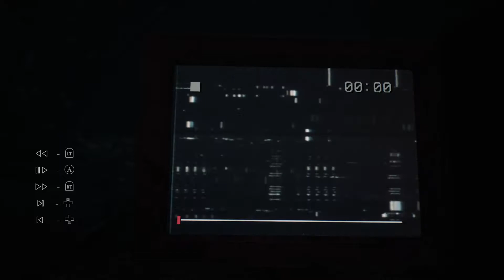Blair Witch - THE F**K ARE YOU?! - Playthrough #3